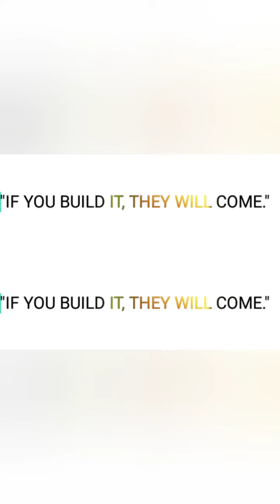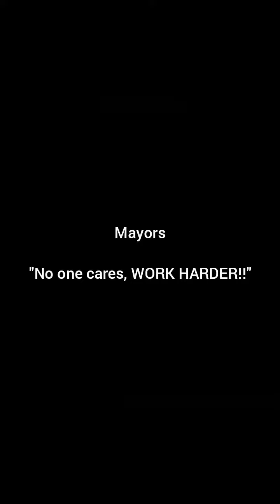January 20, 2020